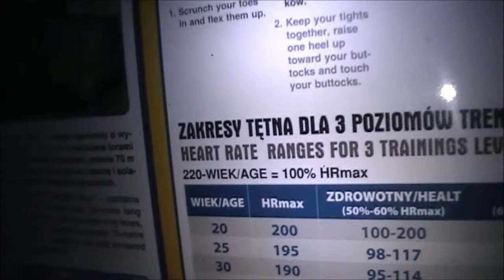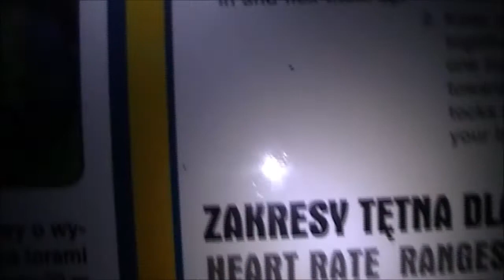Golasowice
Wyprawa rowerowa do Golasowic. Zrealizowano ją 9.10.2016 roku.